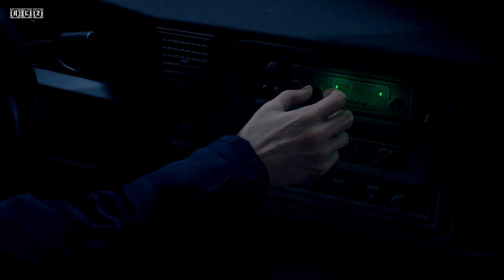Resident Evil 4 生化危機4重製版｜惡靈古堡4 S攻略 教學 無限火箭炮 芝加哥清道夫 PS4無穿牆BUG CC中文字幕 Gameplay Part 1